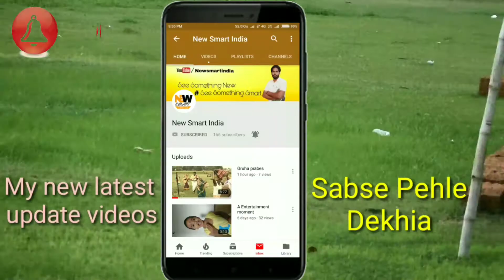Tiger dance | hinjilicut Festival